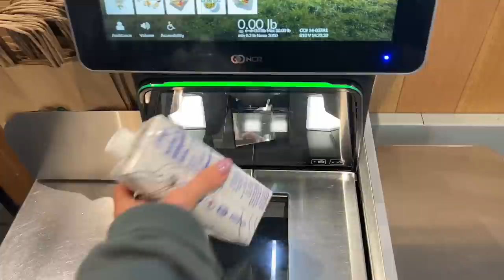We're Leaving DC | MOVING VLOG I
Help me pack up my DC apartment! Here's part I of our moving journey.

-- PODCAST:
Note to Self by Payton Sartain is available wherever you get your podcasts.

-- LINKS:
Packing Bags
Avene Water Mist
Elta MD Tinted SPF
Brown Sweater
——— Makeup:
Armani Luminous Silk
Makeup Brushes
Hourglass Concealer
Hourglass Powder
Dibs Bronzer/Blush
Dior Powder Blush
Hoola Bronzer
Anastasia Clear Brow Gel